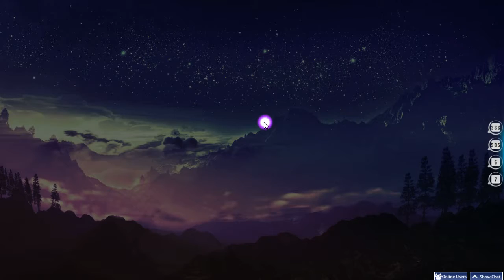Anti - Koi: osu!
This beatmap marks a milestone for me. This is the first 4* map I have ever played & I am very proud of it. :)